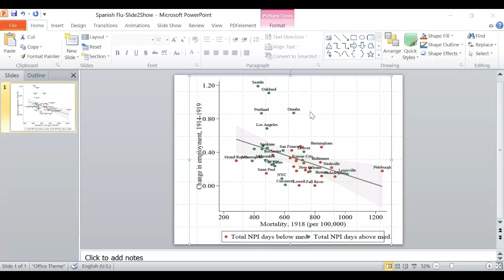Hope Covid-19 does not rewrite history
The Spanish flu was the biggest pandemic and, as of now, death rates under Covid-19 are much lower, said chief economic advisor Krishnamurthy Subramanian. He added that there is a high degree of uncertainty and it is difficult to make any assessment about the impact on growth from Covid-19.